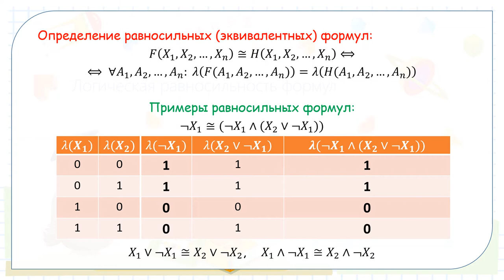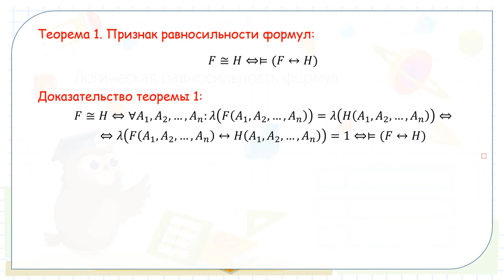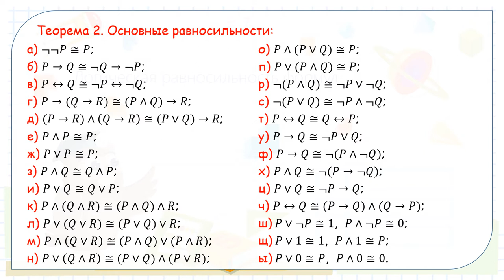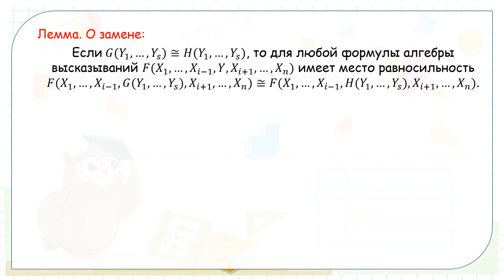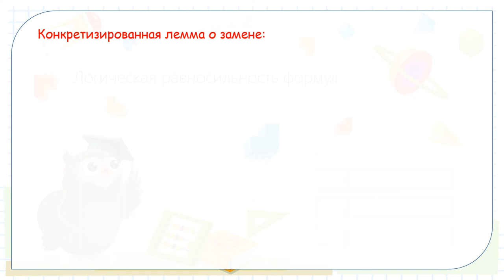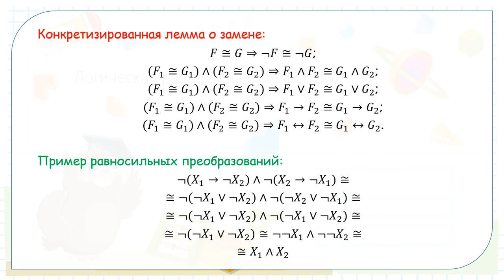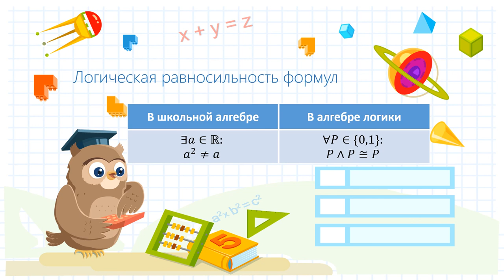Логическая равносильность формул